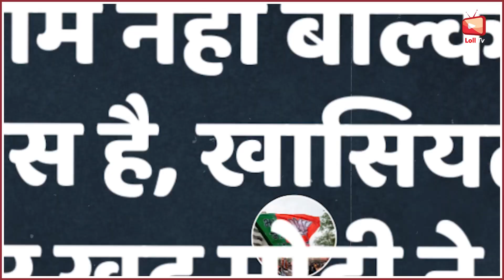Mohan Yadav New MP CM Update LIVE : मोहन यादव ने सीएम बनते ही किया बड़ा ऐलान!| BJP | Congress